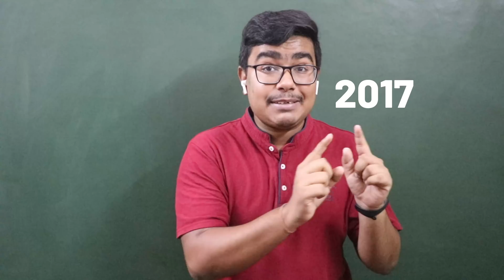Is the level of JEE Main falling year by year? Why are so many students able to score 300/300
The Crash Course will be taught LIVE on YouTube and will be completely FREE.
Week 1 - Algebra
Week 2- Algebra + Geometry
Week 3 - Geometry + Calculus
Week 4 - Calculus

I have now left the Online Education Platform where I was teaching.
I will though continue to put videos in my YouTube Channel.